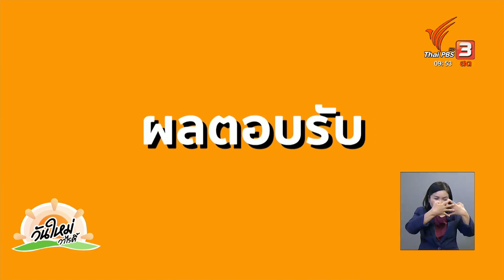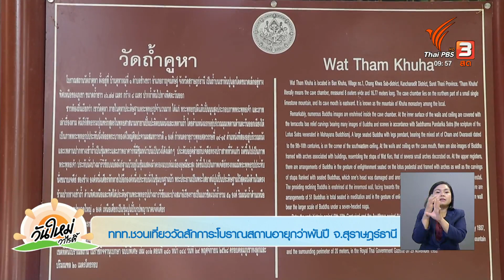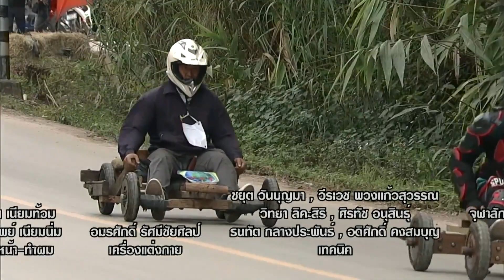สีสันวาไรตี้ | 10 ม.ค. 66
- "ชาวเขาจ้าวความเร็ว" การแข่งขันล้อเลื่อนไม้ จ.น่าน
- ไทยพร้อมจัดงาน "เทศกาลภาพยนตร์อาเซียนแห่งกรุงเทพฯ"
- "ปลากดเหลือง" ปลาเศรษฐกิจตัวใหม่ที่สร้างรายได้งาม
- คนตัดอ้อยหันมาทำว่าวจุฬาขายสร้างรายได้เสริมรับลมหนาว
- อาชีพสุดปัง "ดีดบ้าน" คิวยาวข้ามปี รายได้ดีหลักแสน
- เปลี่ยนอวนไร้ค่าสู่การต่อยอดสร้างรายได้
- ททท.ชวนเที่ยววัดสักการะโบราณสถานอายุกว่าพันปี จ.สุราษฎร์ธานี